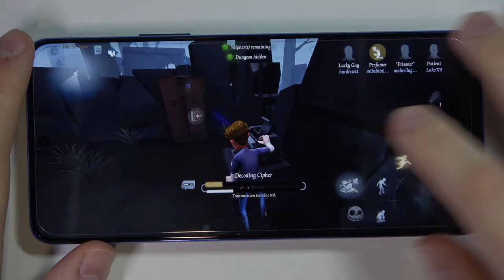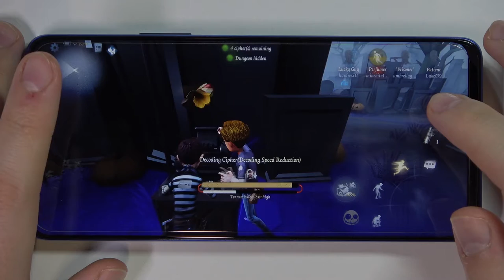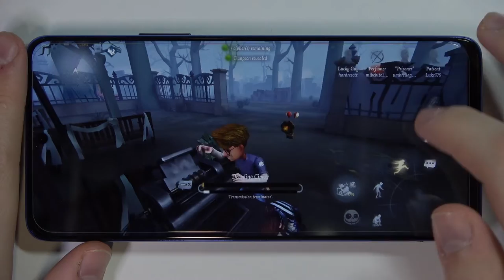Test Game Identity V on Honor Magic 4 Lite | Snapdragon 695 5G | 6GB RAM | Gameplay - FPS Check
Today, we present a short gameplay of Identity V on Honor Magic 4 Lite device to show you the gaming abilities of Honor Magic 4 Lite device. Let’s enjoy playing Identity V together and check also how fast and efficient this device is. Watch our gameplay and find out more about sounds effects and graphics quality in Honor Magic 4 Lite device while playing Identity V.

How many fps have Honor Magic 4 Lite while gaming? How to compare devices performance Honor Magic 4 Lite? How games work on Honor Magic 4 Lite? How to go to the settings in the Identity V game on the Honor Magic 4 Lite phone? How to measure Identity V performance on Honor Magic 4 Lite?

PLATFORM OS Android 11, Magic UI 4.2